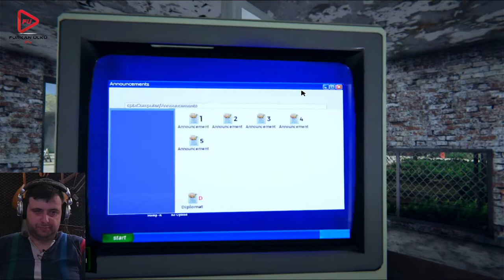BORDER OFFICER SIMULATOR BÖLÜM 8